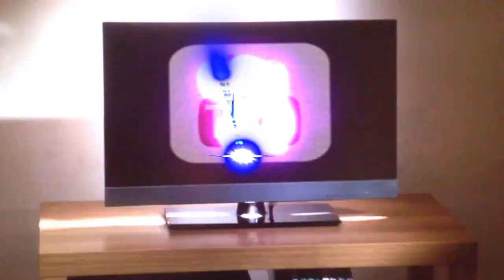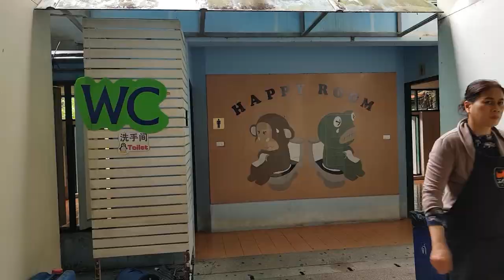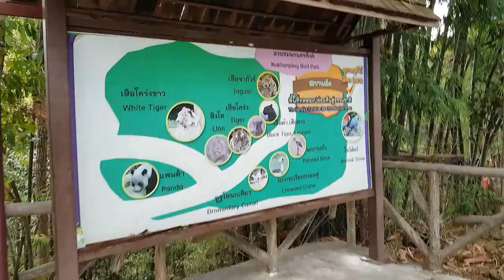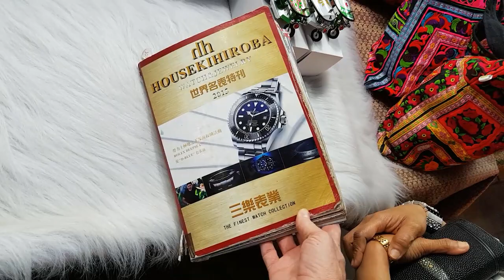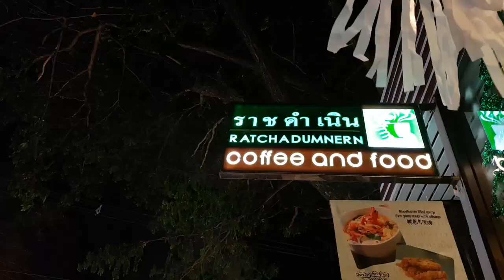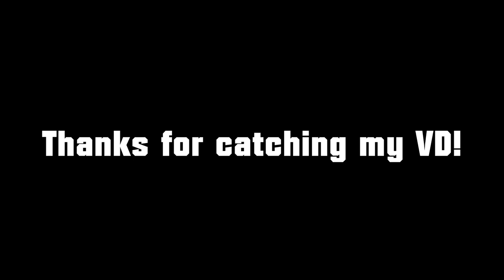Thailand: Day 9 (The Travel Vlog Series) Mating Animals, Drunken Humans... oh my!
Let's check out the wild animals at the Chiang Mai Zoo.
Then, wild humans & there mating rituals.
Zoe In Yellow & night club - bar scene.
Night market.